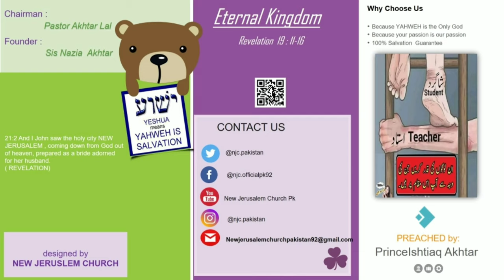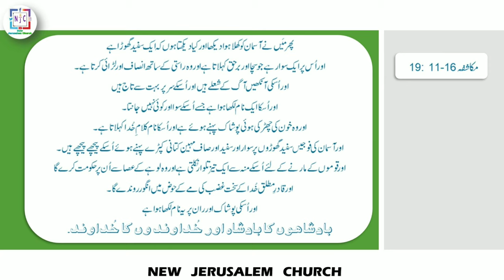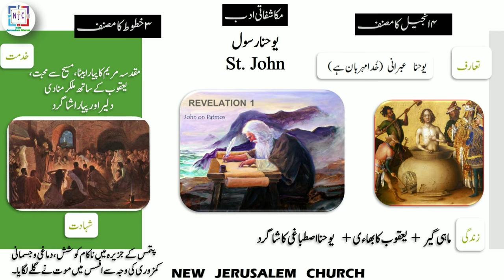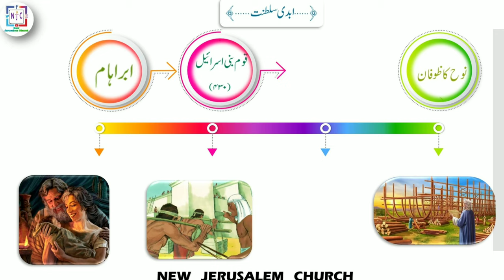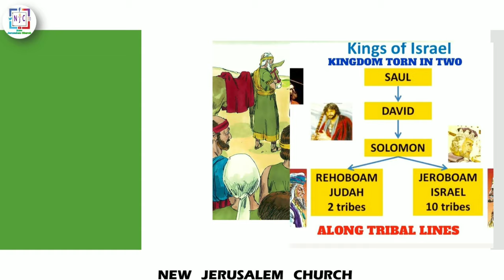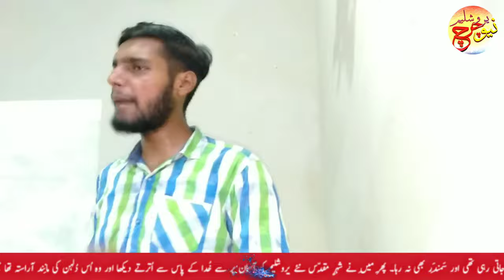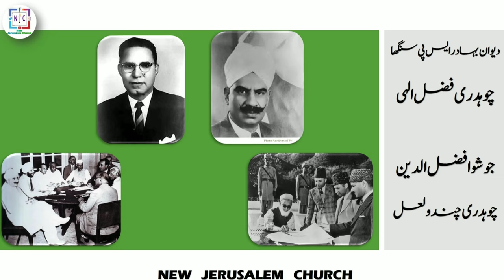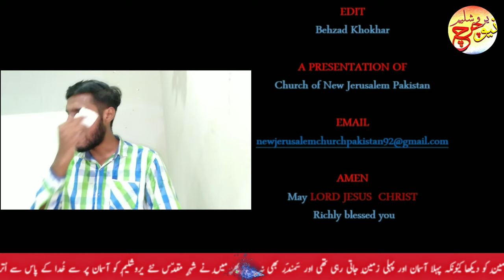Eternal Kingdom | Prince Ishtiaq Akhtar | 14 August Independence Day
Topic:-   Eternal Kingdom
Speaker:- Prince Ishtiaq Akhtar
Venue :- Church of New Jerusalem pk

  👍 Center verus:-
  19:11 And I saw heaven opened, and behold a white horse; and he that sat upon him was called Faithful and True, and in righteousness he doth judge and make war.19:12 His eyes were as a flame of fire, and on his head were many crowns; and he had a name written, that no man knew, but he himself.19:13 And he was clothed with a vesture dipped in blood: and his name is called The Word of God.19:14 And the armies which were in heaven followed him upon white horses, clothed in fine linen, white and clean.19:15 And out of his mouth goeth a sharp sword, that with it he should smite the nations: and he shall rule them with a rod of iron: and he treadeth the winepress of the fierceness and wrath of Almighty God.19:16 And he hath on his vesture and on his thigh a name written, KING OF KINGS, AND LORD OF LORDS. Revelation